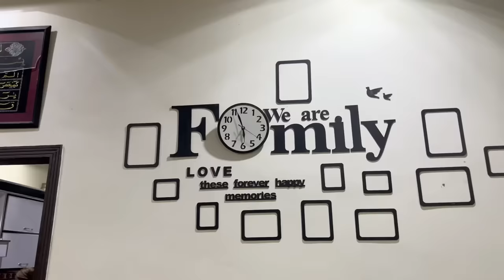We are back🤣❤️| Fourteen Roza😍| Vlog | ibi Sheikh